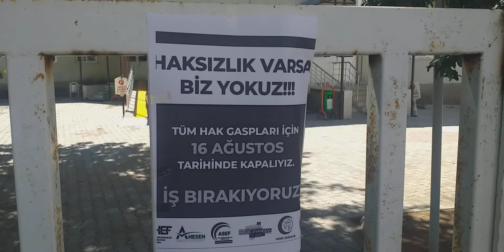AFŞİN'DE DOKTORLAR GREVDE-HALİL DEMİR